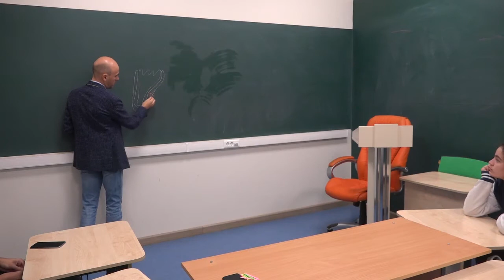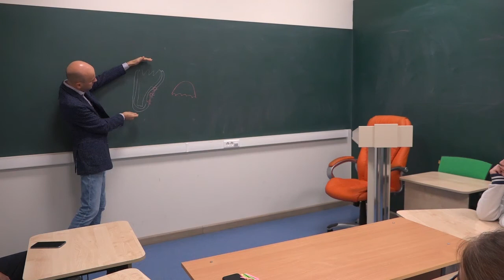16. Признаки типа Кишечнополостные: один из провальных вопросов ЕГЭ